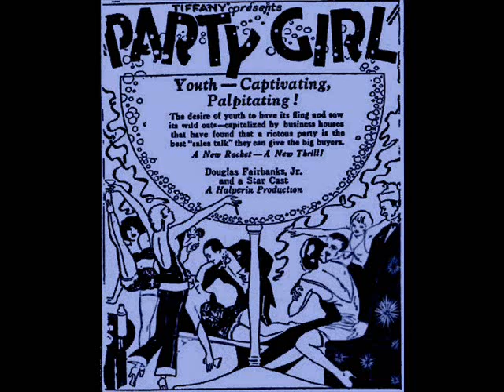"Farewell" 1930 Meyer Davis Orchestra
"Farewell" 1930
Meyer Davis Orchestra

From the Talkie: "Party Girl"